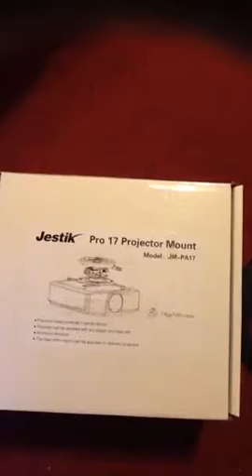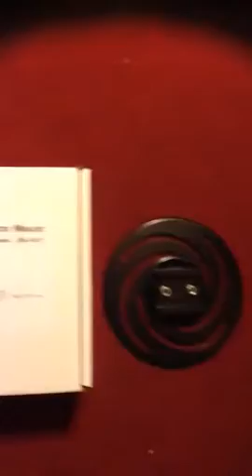Very cool projector mount!